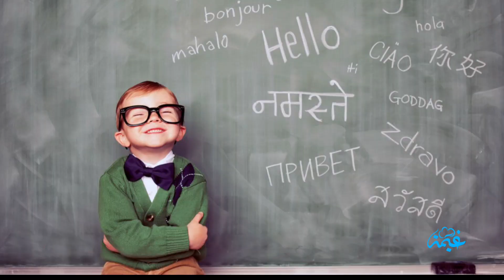مالطا | أخت العرب غير الشقيقة